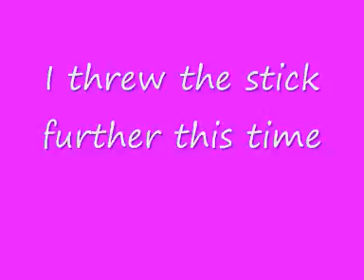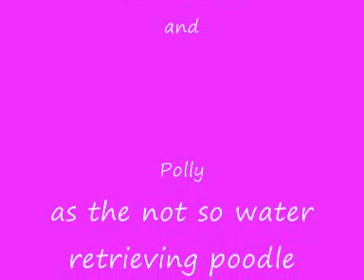Dougal and Polly fetching a stick in the river